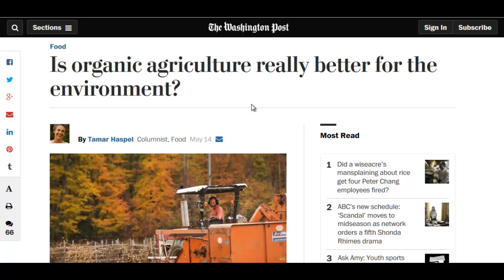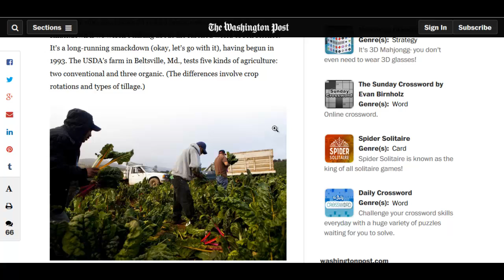Organic Agriculture is More Profitable than Conventional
Here's an article that talks about the environmental and economic impact of organic agriculture versus conventional agriculture.